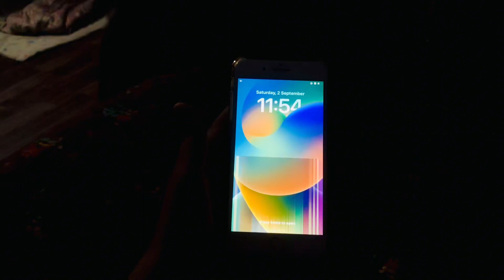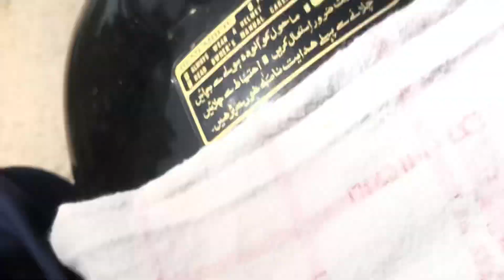Breaking News | Highway Blocked 🚫 | Jahgra Hogya Highway Pe 😱 | Vlog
Breaking News | Highway Blocked 🚫 | Jahgra Hogya Highway Pe 😱
Fada hogya highway pe
Highway blocked 🚫 in sindh kn shah khaipur nathn Shah K N shah

To bhai jaan aj hum gae kn shah kuch kam the as wajh sa to kn shah ma enjoy 😉 be kiya our apna kam be nepta diye
Lkn asl seen tab huwa jab hum kn shah se wapsi aa raha tha to kya huwa jasa E hum johi barach pe pohcha to waha pe men highway blocked 🚫 laga huwa para tha to fer hum ne puch tach ki k bhai kya wajh ha jo motorway highway band laga para he ha to kuch logo ne bataya ke bhai yaha se police kuch banda outha ke la gae ha to mana bola to bhai ya to police 👮‍♂️ ka kam to in logo ne bool ke bhai ap sahi bool raha ho lkn in bando koe gunha ya fer koe kasoor nahi tha in ko khamkha outha ke la gae ha to as wajh se road band kiya huwa ha to mena pucha ke bhai jaan fer ap ki demands kya ha to inhona bola ke hamari koe demands nahi ha bs hama apna band waps kar jae abhi our asi wakt to mana socha yaha pe time lag jae ga to fer mana apna dimag ka use kiya mobile nikali our video on ki jo mana vlog me dali ha to asa kar ke ma apni bike 🏍️ nikal aaya our mera samna Koe nahi aaya 😎 level ha ap ke bhai ki bro 💖
Jo jo meri description parhta ha to wo mujha comment me lazmi zaroori btae ke bhai me ap ki description read karta hun 🙏🏻

TrafficJam ya HighwayBlocked 1.
2.
3.
4.
5.
6.
7.
8.
9.
10.
11.
12.
13.
14.
15.
16.
17.
18.
1.
2.
3.
4.
5.
6.
7.
8.
9.
10.
11.
12.
13.
14.
15.
16.
17.
2.
3.
4.
5.
6.
7.
8.
9.
10.
11.
12.
13.
14.
15.
1.
2.
3.
4.
5.
6.
7.
8.
9.
10.
11.
12.
13.
14.
15.
16.
17.
18.
19.
21.
22.
23.
24.
25.
26.
27.
28.
29.
30.
31.
32.
33.
34.
35.
36.
37.
38.
39.
40.
41.
42.
43.
44.
45.
46.
47.
48.
49.
50. vlogging101 1.
2.
3.
4.
5.
6.
7.
8.
9.
10.
11.
12.
13.
14.
15.
16.
17.
18.
19.
20.
21.
22.
23.
24.
25.
26.
27.
28.
29.
30. VloggersDailyRoutine viralvlogs 1.
2.
3.
4.
5.
6.
7.
8.
9.
10.
11.
12.
13.
14.
15.
16.
1.
2.
3.
4.
5.
6.
8.
9.
10.
11.
12.
13.
14.
15.
16.
17.
18.
19.
20. hitthebellicon 1.
2.
3.
4.
5.
6.
7.
8.
9.
10.
11.
12.
13.
14.
15.